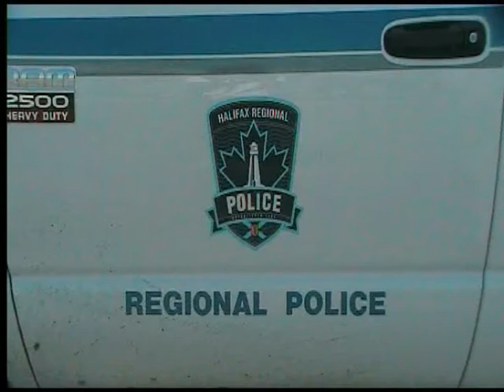Police International HEINZlive1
Auf Reisen durch die Welt ist manchmal auch ein Schnappschuss von Polizisten möglich.